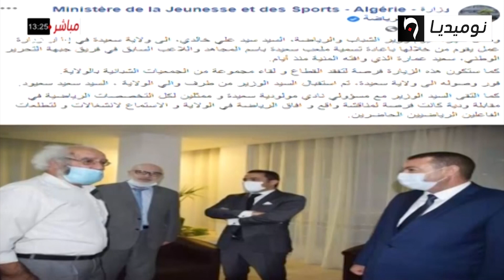إطلاق اسم المرحوم سعيد عمارة على ملعب سعيدة